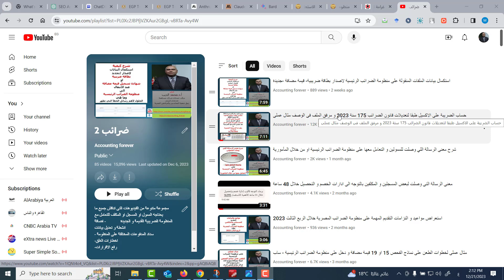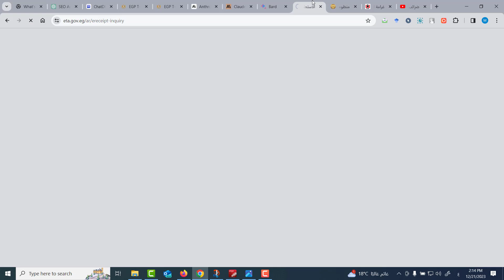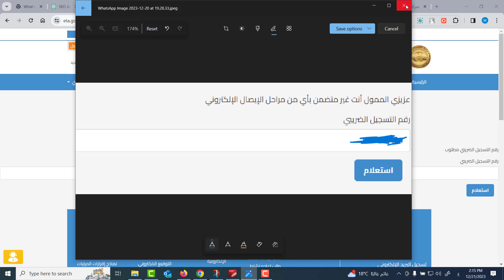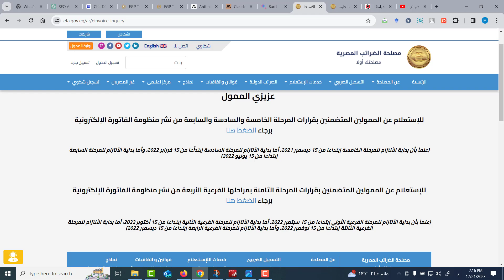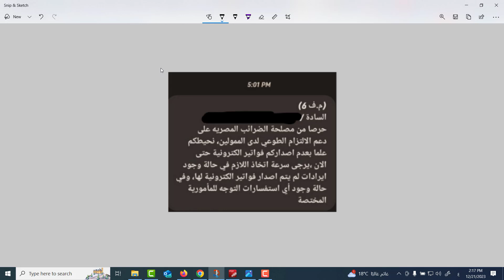التصرف فى الرسالة التي وصلت لبعض المسجلين والمكلفين بخصوص الالتزام بالفاتورة والايصال الالكترونى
شرح معنى والتصرف فى الرسالة التي وصلت لبعض المسجلين والمكلفين بخصوص الالتزام بالفاتورة والايصال الالكترونى